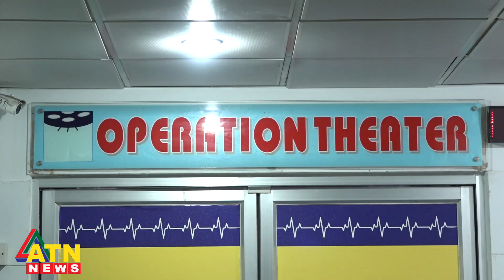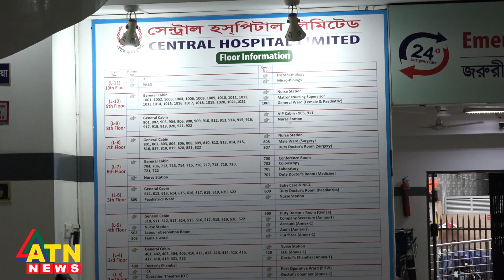মা ও শিশু মৃ ত্যুর দায় হাসপাতালের: সংযুক্তা সাহা | Dr. Shongjukta Saha | ATN News